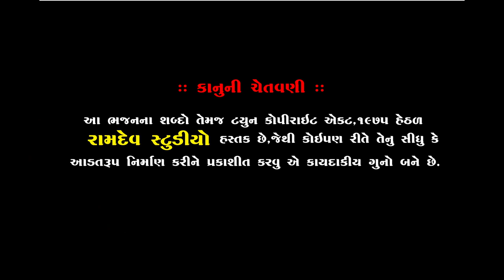Ramdas Gondaliya || Piplidham || Neja Utsav 2019 || રામદાસ ગોંડલીયા || Ramdev Studio Dharpipla